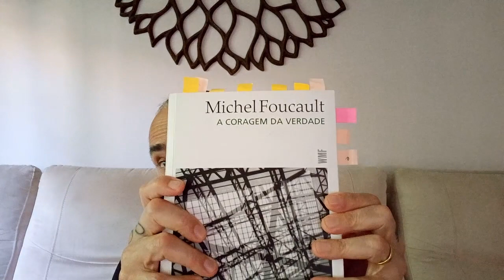A coragem da verdade: uma ironia de Foucault?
A compilação do último seminário proferido por Foucault no _Collège de France_ (1983-84) parece implicar uma fina ironia. Se, como acreditam muitos, se trata de um testamento filosófico, a quem o filosofar que Foucault detalha seria legável? Afinal de contas, ao perseguir a prática filosófica dos cínicos, ele indica que a filosofia teria se tornado, a partir do século XIX, um ofício de professor –que não requer ou comporta os riscos inerentes ao filosofar, por exemplo, dos gregos. Nestes termos, se consideramos A coragem da verdade um testamento filosófico, ele seguramente é algo de crítico ao modo de ser da filosofia contemporânea.